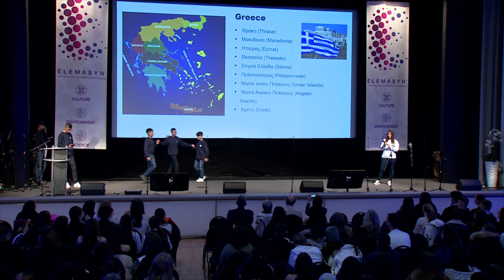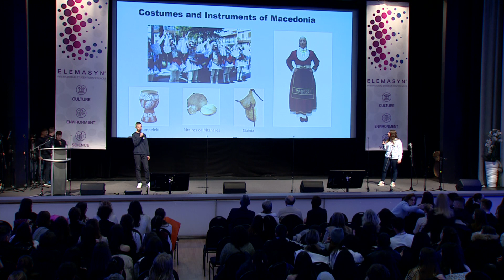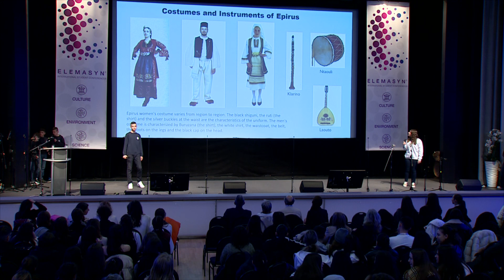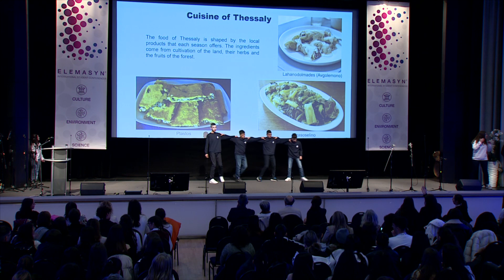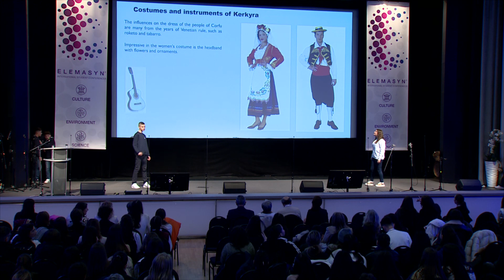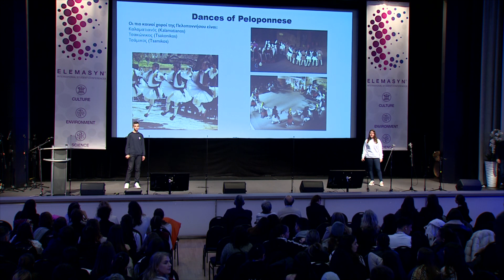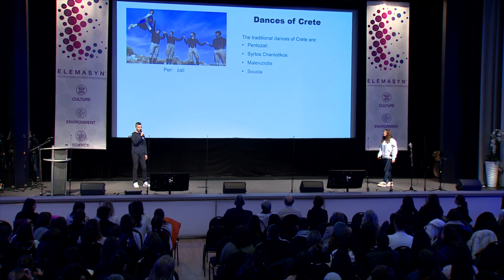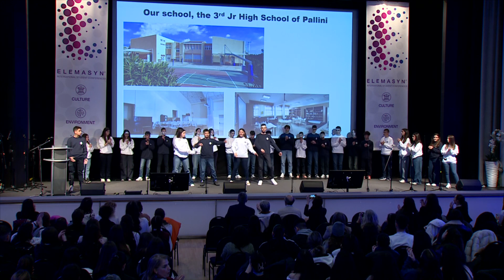3rd Jr. High School of Pallini - ELEMASYN®, 3rd International Student Conference, Prague 2024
ELEMASYN®, 3rd International Student Conference, Prague 2024: 3rd Jr. High School of Pallini

3rd Jr. High School of Pallini's assignment in  ELEMASYN®'s 3rd International Student Conference in Prague, 2024.

Assignment title:
Our roots, our culture